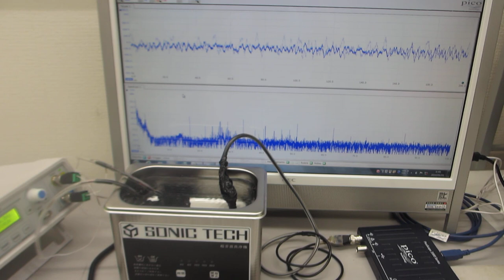超音波洗浄器（42kHz 35W)実験